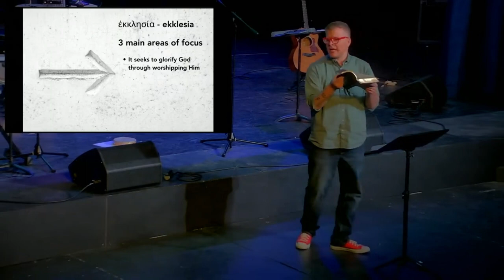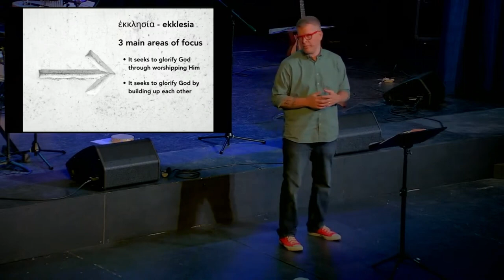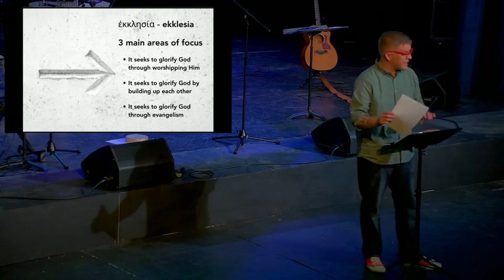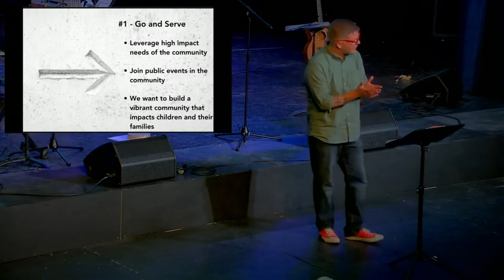Going Forward Week #1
As we move from The Chapel Cuyahoga Falls to Falls Community Chapel we will be focused more on our city and our community. This is part 1 of a 2-part sermon series that addresses the changes in our church.